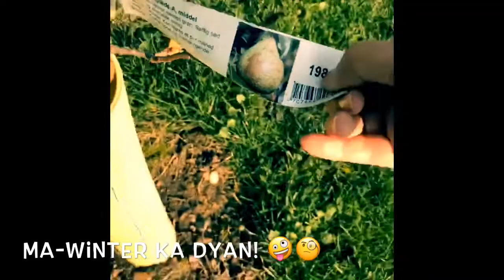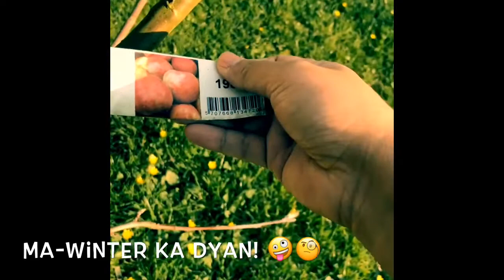It’s Springtime in DK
Nu er det forår i Danmark og Idag har vi et fantastisk vejr- super fantastisk. Så skal vi ude og nyde det. 😊👌